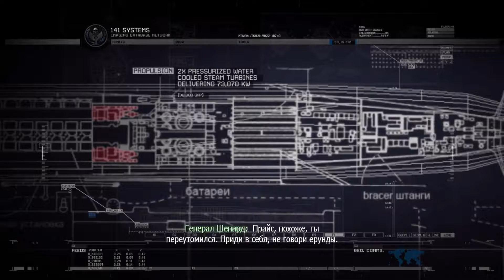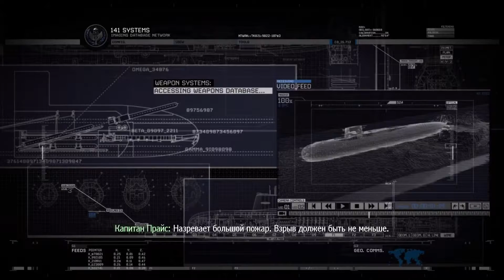Call of Duty Modern warfare 2 ANIME MOD Russian Language - #11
The most-anticipated game of the year and the sequel to the best-selling first-person action game of all time, Modern Warfare 2 continues the gripping and heart-racing action as players face off against a new threat dedicated to bringing the world to the brink of collapse.

PC Specs         :

Monitor: AOC G2590VXQ
GPU: Sapphire RX 580 Nitro+ 4GB GDDR5
CPU: Ryzen 3600
CPU Cooler: Stock
RAM: 16GB
PSU: Inter-Tech Argus RGB-600 II
PC Case: Supernova Mid Tower CPCS-AC00USN
HDD: 2TB

TAGS : games     car games          free games     racing games    online games  shooting games  fighting games      girl games      zombie games    new games     games for girls   games download
car racing games      puzzle games     bike games       multiplayer games      driving games     game online   fun games   action games   cool games   adventure games   kids games   play games
best games
gamespot  epic games  cool math games  games   skip the games  aarp games  nfl games today epic games store.